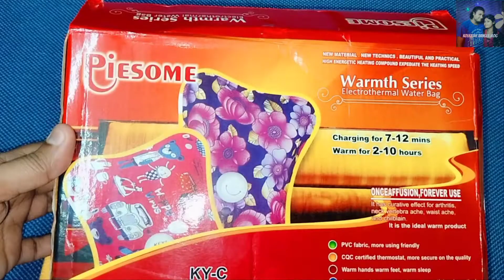A Peaceful Day After A Long Time।। অনেকদিন পর একটা সুন্দর দিন এবং একটা সুন্দর সময় কাটালাম।।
our daily Vlog as we share our lives with you.

love to all our viewers ❤️

আমাদের ব্লগ ভালো লাগলে পাশে থাকবেন। যারা আমাদের সাথে আছো তাদের জানাই অনেক ভালোবাসা।

কোভিড পরিস্থিতিতে সকলে সাবধানে থাকবেন সুস্থ থাকবেন।

অবশ্যই মাস্ক ব্যবহার করুন। নিজে সুস্থ থাকুন, অপরকে সুস্থ রাখুন।

youtuberlife vlog youtuber youtubechannel vloger youtubers lifestylevlogger youtubevlogger vlogginglife .